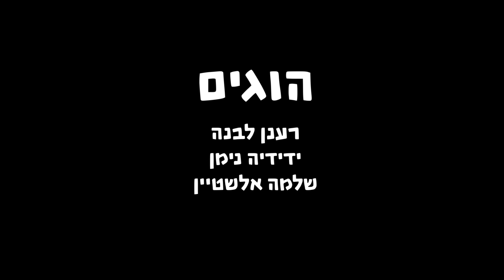הארי פוטר הולך להר המור (דיבוב לאנדרדוס) || ערב הופעות תשפ"ד